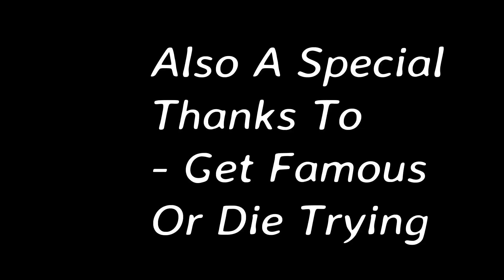Try not to look scared challenge , Even Larry Enticer Scared To Send It like this , Scariest intega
Music From - Hellen Stellar : on soundcloud

Send me videos you'd like me to put up